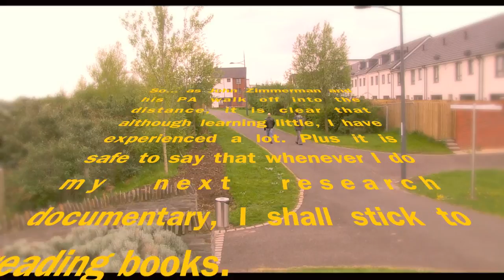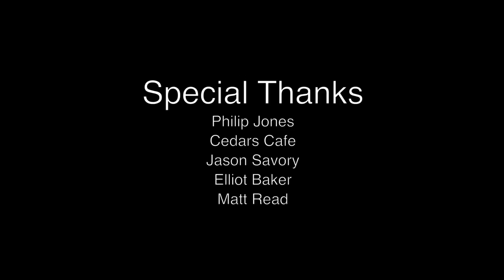Film Music Documentary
David McSparron - Audiovisual CSM 2014